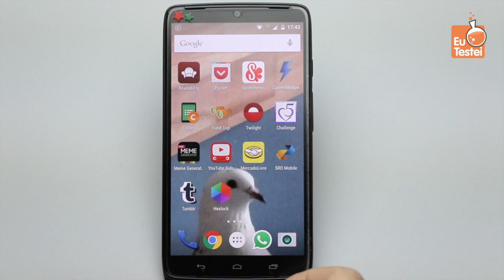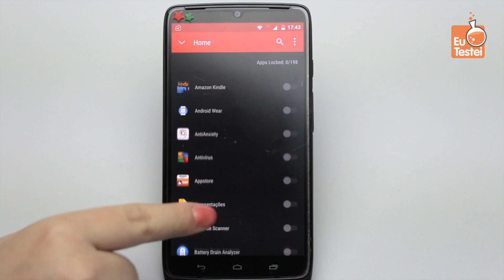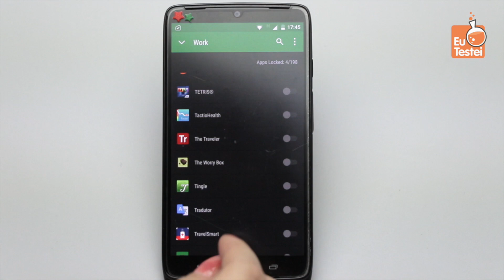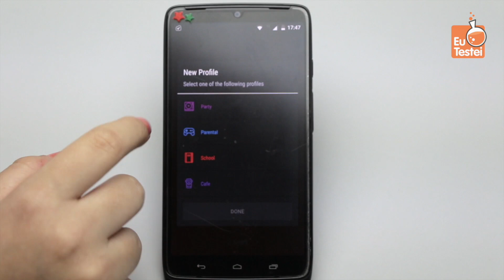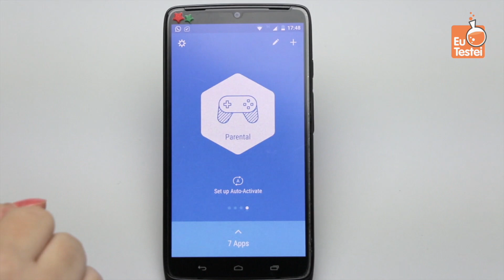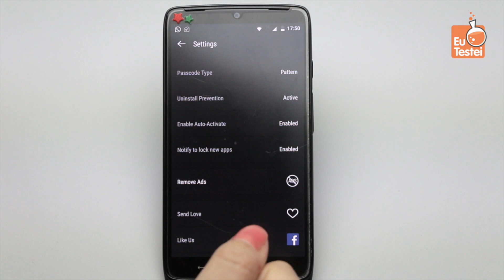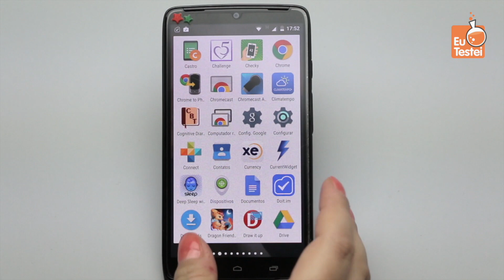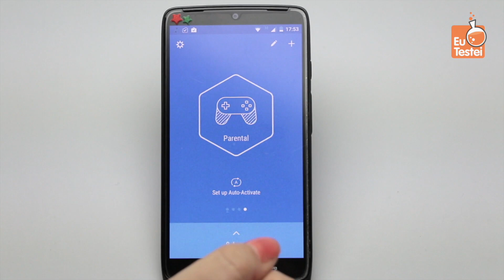App Hexlock, bloqueie aplicativos - Vídeo Resenha EuTestei Apps Brasil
Conheça também os parceiros!